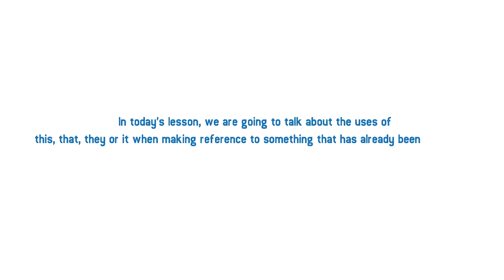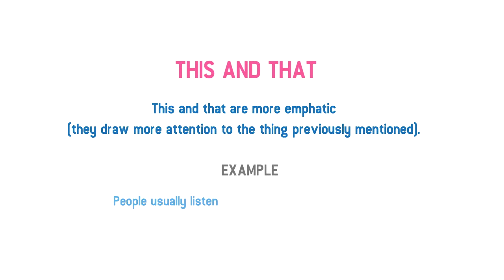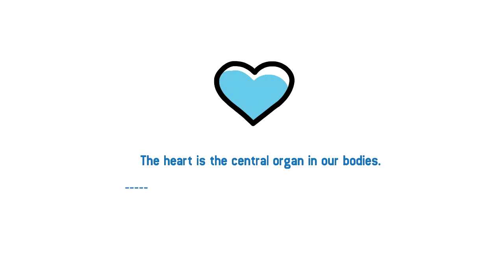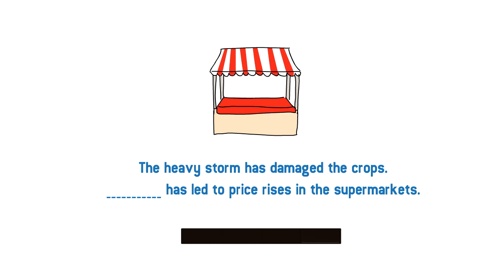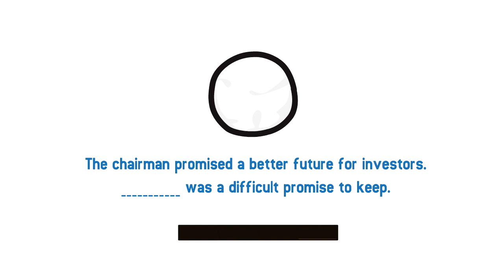B1 Lesson - This, That, They or It